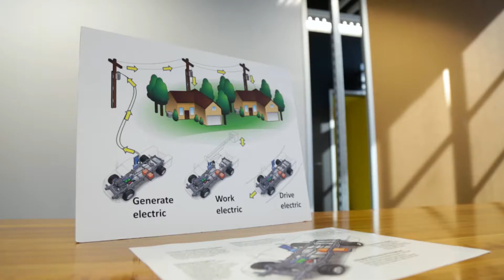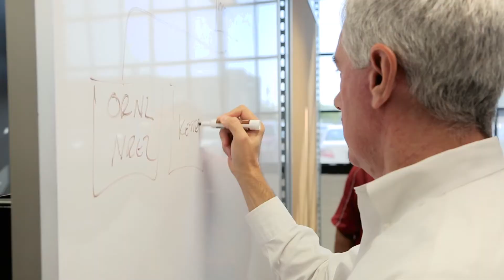Inventev | Michigan Business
Inventev is a technology startup based in Detroit focused on bringing electrification to the transportation sector. Their technology can be used to not only power a vehicle, but create power off the vehicle as well.

Watch the video to learn more about this Detroit startup and how the state's automotive industry and strong talent pool played a large role in their decision to set up shop in Michigan.